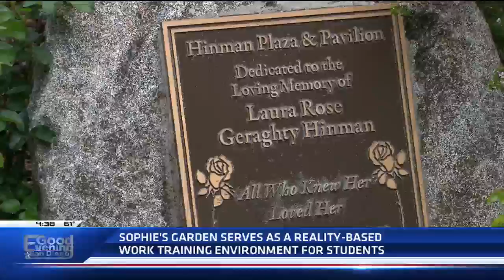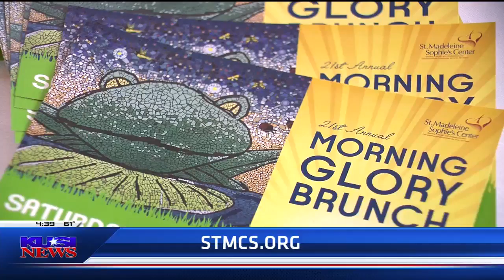KUSI Celebrates Spring at St. Madeleine Sophie's Center